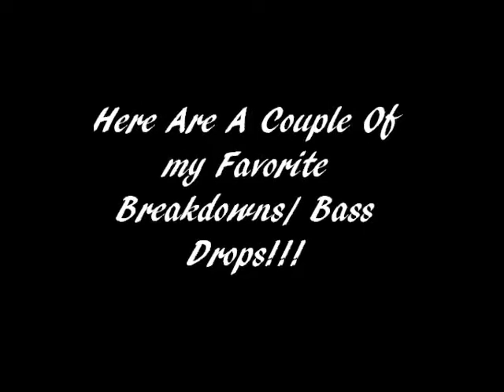My Top 5 Breakdowns/ Bassdrops!!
This is my first video of breakdows, and bassdrops...